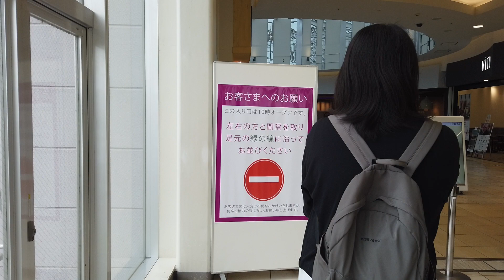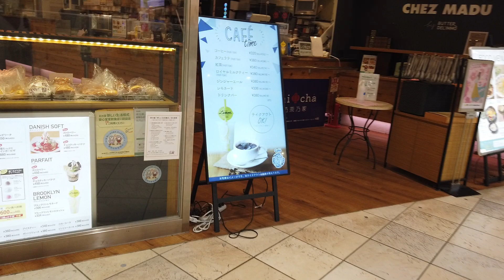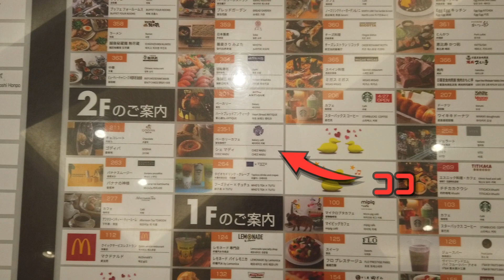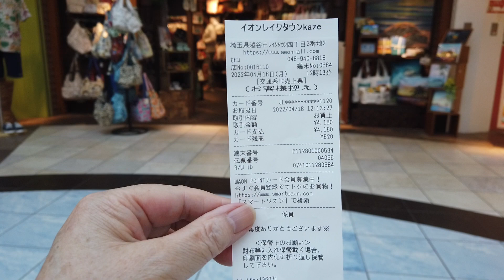【パン食べ放題】時間無制限550円とは驚きモッパン60代女ひとり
時間無制限550円パン食べ放題が凄すぎ

グレイルお友達紹介！下記より登録するとポイントが800円分貰えるよ！
（因みに私も500円分貰えるの）宜しければ登録してね💕

グレイルって知ってる？